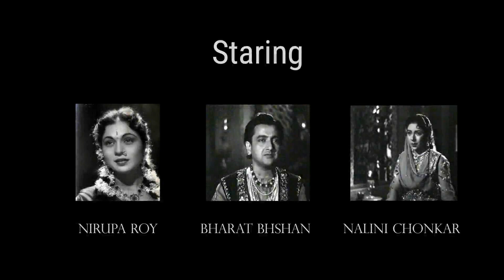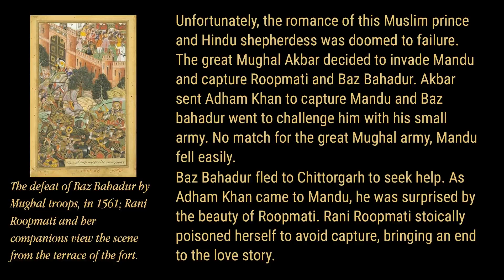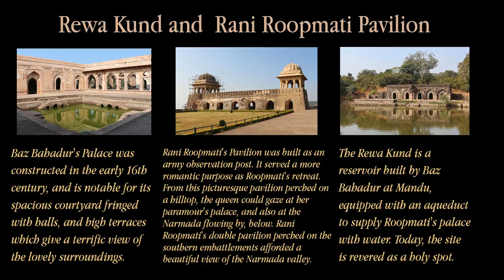Raat Suhani Jhoome Jawani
Rani Roopmati was a poet and the consort of the Sultan of Malwa, Baz Bahadur. He a peace-maker and a lover of the arts ever so fond of music, was the last independent ruler of Mandu. He befriended Roopmati who despite protests from her parents, brothers, and to-be husband,re-located to Mandva where Baz build her a tower so that she could view and seek blessings from holy river Narmada. She became instrumental in diverting Narmada to bring water to her drought-stricken hometown. Unfortunately, the romance of this Muslim prince and Hindu shepherdess was doomed to failure.
Akbar who had enemity with the Sultans sends Sangeet Samrat Tansen to check out Roopmati as well as find out if they wanted peace or war. Tansen was welcomed, and assured that Baz wanted nothing but peace. But their peaceful lives are turned upside when Tansen gets abducted by Subedar Hafiz Khan, is held against his will. An enraged Akbar asks his Chieftain Adham Khan to storm Malwa and free Tansen. In the meantime, Hafiz' daughter, who is in love with Baz, gets into Roopmati's palace - with one intent - to kill her.

 As Adham Khan came to Mandu, he was surprised by the beauty of Roopmati. Rani Roopmati stoically poisons herself to avoid capture, bringing an end to the love story.

The song "Raat Suhani Jhoome Jawani" is picturised on the pretty looking Nalini Chonkar(Hafiz's daughter)
 who in this song is seen trying to seduce Bharat Bhushan (Baz) in a very serene setting. It is sung by Lata Mangeshkar in her melodious voice with excellent classical music by S. N. Tripathi and lyrics by the great poet Bharat Vyas.

Film: Rani Roopmati (1957)
Cast: Nirupa Roy, Bharat Bhushan, Nalini Chonkar